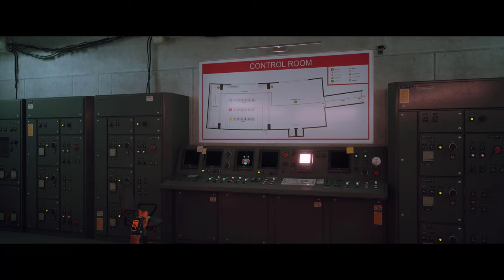Stray Gameplay | Walktrough Part 11 | Control Room ( The End )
Stray Gameplay | Walktrough Part 11 | Control Room ( The End )...Stray is a 2022 adventure game developed by BlueTwelve Studio and published by Annapurna Interactive. Formerly known as HK_Project, the game was released in July 2022 for PlayStation 4, PlayStation 5, and Windows. Lost, alone and separated from family, a stray cat must untangle an ancient mystery to escape a long-forgotten cybercity and find their way home.

SYSTEM REQUIREMENTS
MINIMUM:
OS: Windows 10
Processor: Intel Core i5-2300 | AMD FX-6350
Memory: 8 GB RAM
Graphics: NVIDIA GeForce GTX 650 Ti, 2 GB | AMD Radeon R7 360, 2 GB
DirectX: Version 12
Storage: 10 GB available space

RECOMMENDED:
OS: Windows 10
Processor: Intel Core i5-8400 | AMD Ryzen 5 2600
Graphics: NVIDIA GeForce GTX 780, 3 GB | AMD Radeon R9 290X, 4 GB
DirectX: Version 12
borningame Stray Gameplay | Walktrough Part 11 | Control Room ( The End )